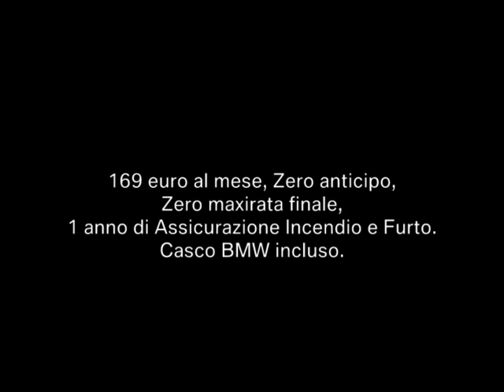BMW F 800 R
La città vi sembrerà più piccola. BMW F 800 R. prenota un Test Ride.